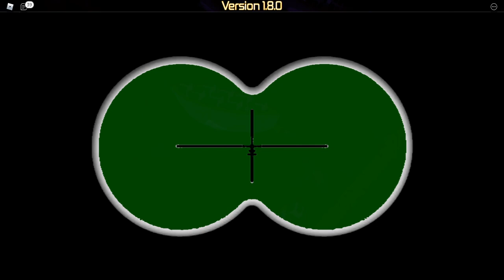Roblox tiny sailors world: What If Rms Britannic Sank